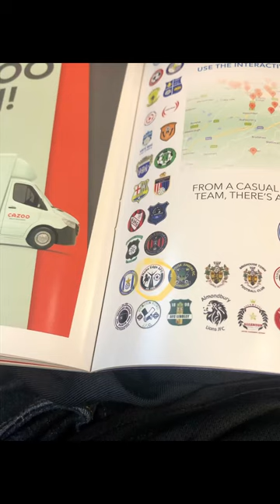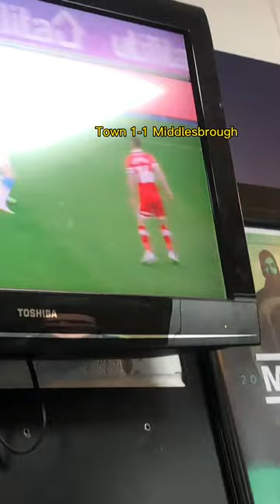I met Matty Pearson at Town v Burro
Hope you enjoy todays match blog